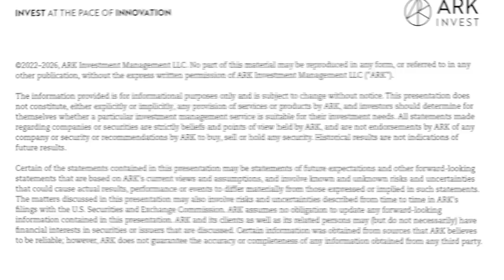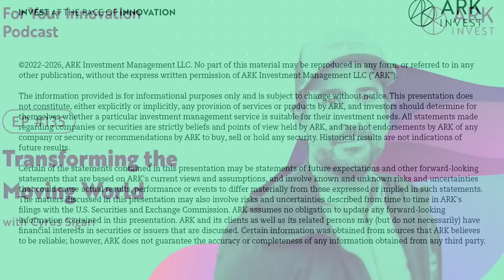Transforming the Moving World with Cyrus Sigari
In the world of aerospace, our wildest imaginings are steadily becoming a reality. Joining us today to discuss the future of air traffic, autonomous flight, and the phenomenon of Hamburger Helper being delivered to your door via drone, is aviator, entrepreneur, and investor, Cyrus Sigari. Cyrus has an impressive track record in the field of aviation and is currently the Co-founder and Managing Partner of UP Partners, a privately-owned company that builds and invest in technologies that help move people and goods. In this episode, we discuss the undeniable crossover between military and civilian applications of aviation technology, the challenges the FAA faces when it comes to certifying revolutionary technologies, and what exciting drone-related developments we could see in the next five years! Cyrus fills us in on China’s interesting aviation model, speculates on which areas the US could improve, and explains why focusing on transporting things, rather than humans, could free up the innovation process. Tune in to find out what’s going on in the aviation world, what might be some future possibilities, and what to consider as an early-stage investor in aerospace technologies!

- Cyrus Sigari’s background and involvement in the field of aviation.
- How Eclipse Aviation started the Very Light Jet (VLJ) Revolution.
- The historical risk of investing in disruptive innovation in aerospace, and why that risk is steadily decreasing.
- The challenge of the FAA to certify multiple new systems and technologies.
- Which countries Cyrus believes are leading progress in aerospace.
- China’s interesting aviation model.
- What makes aerospace one of the most important industries in the world.
- Why ARK is interested in autonomous flying vehicles.
- The undeniable crossover between military and civilian applications of technology.
- Examples of geopolitical conflict creating technologies with civilian applications.
- How civilian technologies are now bleeding into the military.
- How the development of adaptable commercial applications of technology could improve a country's ability to be militarily competitive.
- Impressive autonomous flight technologies and their social and regulatory obstacles.
- Walmart’s revolutionary drone delivery service.
- Three noteworthy drone delivery companies: DroneUp, Zipline, and Wing.
- How focusing on moving things via air, rather than people, lessens the barrier to innovation.
- What to consider as an early-stage investor in aerospace technologies.
- Cyrus predicts that the US will be operating drones beyond the line of sight within five years.
- The shocking statistic of people who have flown in an aircraft.
- What Cyrus is most excited about in aerospace today!